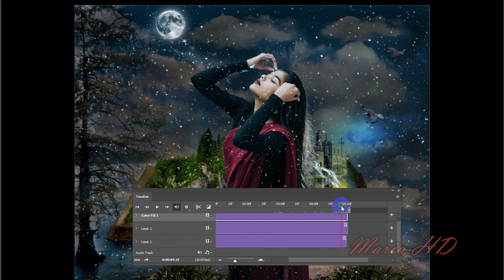How To Make Animated Snow Fall Effect in Photoshop cc. Maria tech-HD photoshop cc tutorial